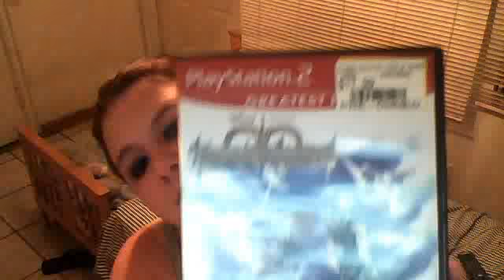plz wach dis video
i run out of time sowwwy